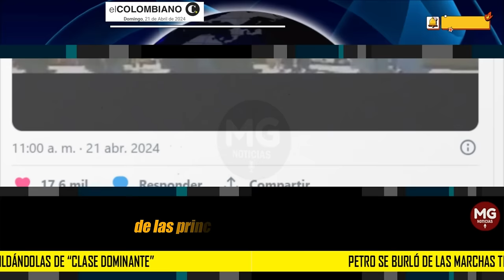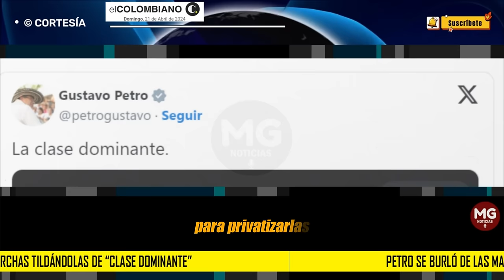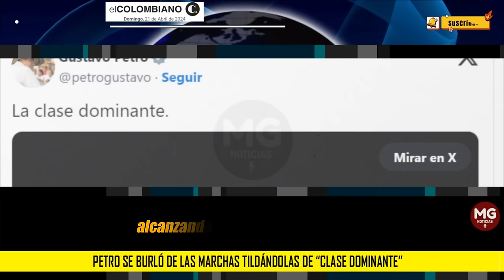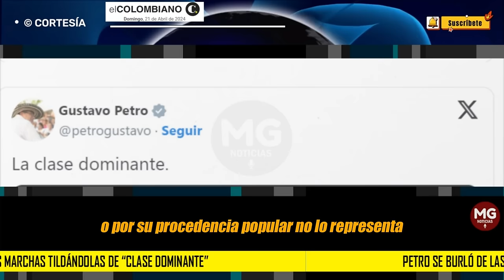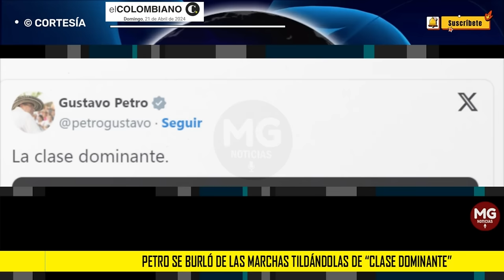📢 PETRO SE BURLÓ DE LAS MARCHAS TILDÁNDOLAS DE "CLASE DOMINANTE"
Petro se burló de las marchas tildándolas de “clase dominante”, mientras su escudera Sarabia llamó a la reflexión del Gobierno
Gustavo Petro trinó un satírico video haciendo alusión a las protestas del domingo, mientras miles de manifestantes salían a las calles de las principales ciudades del país para expresar su descontento hacia el Gobierno.
EL COLOMBIANO